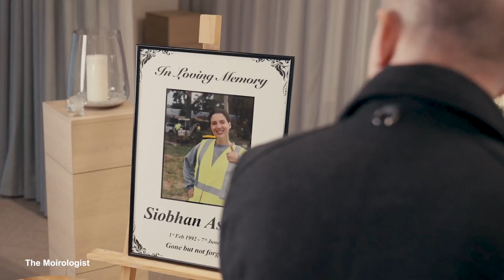Trent Baker Acting Showreel